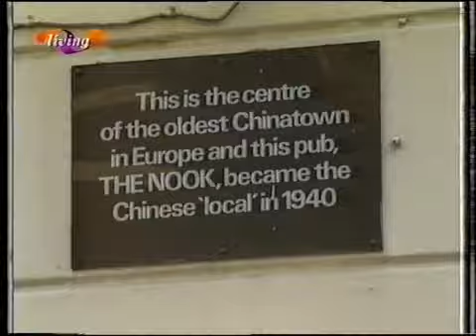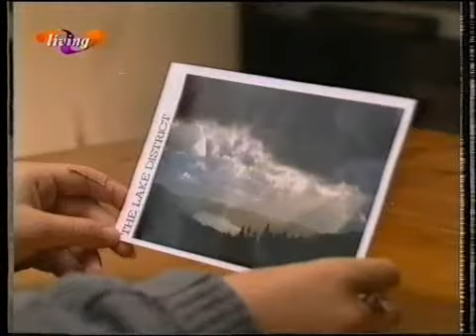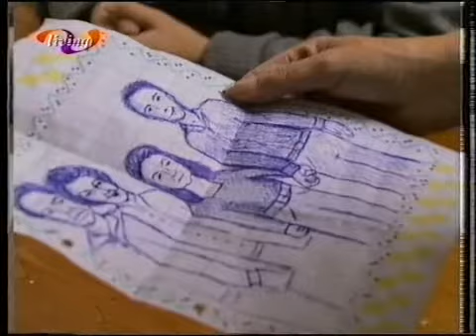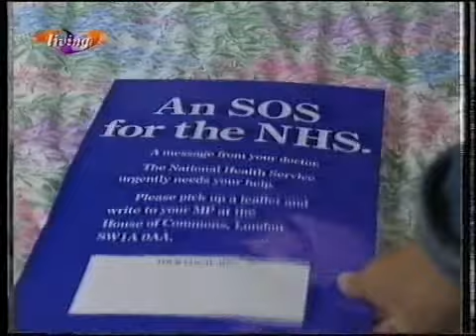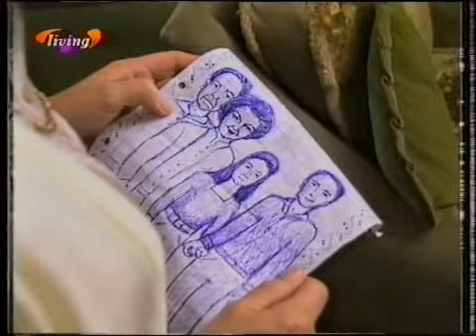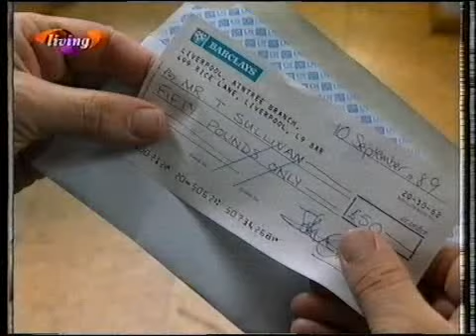brookside 715 to 719